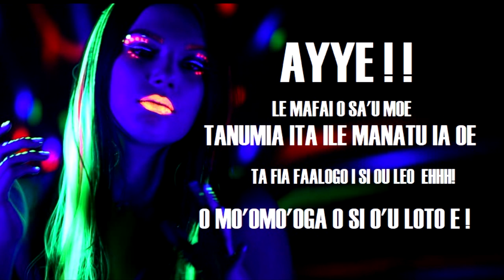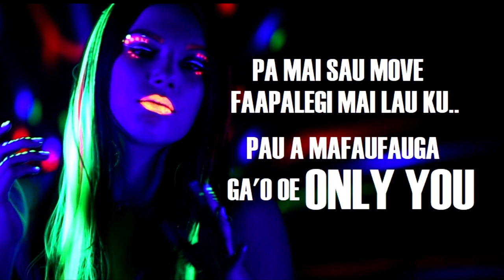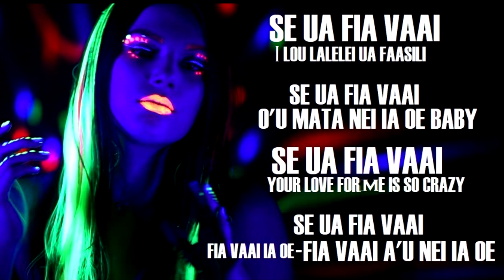Fia vaai - SJ Demarco & Faith25 (with LYRICS) OFFICIAL AUDIO 2019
Fia vaai - SJ Demarco & Faith25
Show your support by purchasing the artist's Album